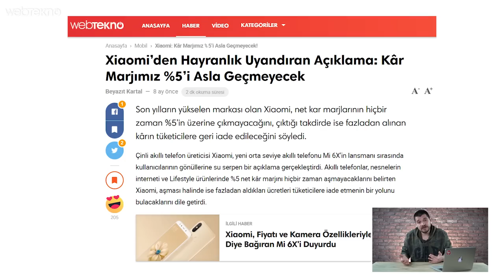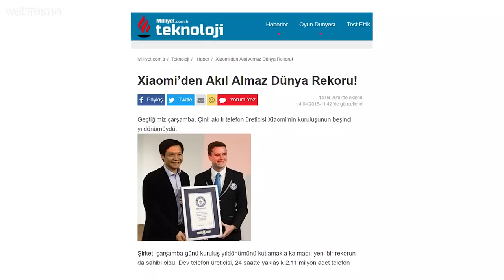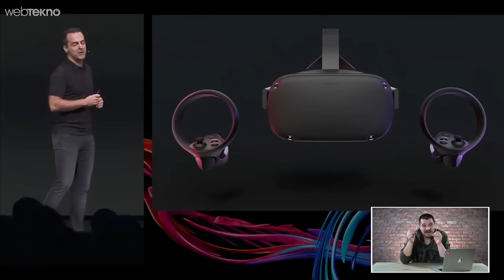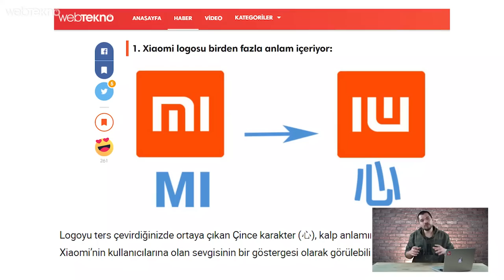Hiç Reklam Yapmadan Dünyaya Hükmedecek Xiaomi Hakkında Az Bilinen 8 Gerçek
Merhaba sevgili Webtekno takipçileri! Bu videomuzda sizlerle birlikte son yılların en çok konuşulan markalarından birisi olan Xiaomi hakkında çok bilinmeyen gerçeklere bakacağız.

Dünyada ve özellikle Xiaomi, uygun fiyatlı teknolojik ürünleriyle rakiplerinin korkulu rüyası olmaya devam ediyor aslında. Peki bu marka hakkında az bilinen gerçekler neler.

Gelin başlayalım…

10- Xiaomi’nin Kar Oranı Hiçbir Zaman %5’i Geçmeyecek

Aslında şirketin en güçlü iddialarından birisi bu. Bununla da yetinmiyor diyorlar ki ‘eğer olur da kar marjımız %5’in üstüne çıkarsa bu da tüketicilere geri döndürelecek yeni teknolojilerin inşası için kullanılacak. Bu açıklama 2018 yılının Nisan ayında şirketin CEO’su Lei Jun tarafından yapıldı. Bu satış politikası açıkca şunu gösteriyor arkadaşlar: Kısa vadede para cukkalamak yerine uzun vadede güven kazanmayı tercih ediyorlar. Mantıklı ama sabır gerektiren bir süre.

9- Milyonlarca Ürün Satarak Guinness Rekorlar Kitabına Girdiler

Adamlar bu başarıyı 2015 yılında elde ettiler. 24 saat içerisinde tek bir platformda tam olarak 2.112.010 adet cihaz satmışlardır. Bunu sadece telefon olarak düşünmeyin, 770.00 akıllı ev aleti, 247.000 akıllı priz, 208.000 MiBand ve 38.000 adette TV satmışlar. Kaç milyar milyon dolar biliyor musunuz? 420 milyon dolarlık bir satış bu.

Xiaomi 2014 yılında xiaomi.com olan resmi sayfasını değiştirmek için mi.com’u tam 3.6milyon dolara satın aldı. Bunun da nedeni şu Xiaomi Çin bölgesi dışındaki dillerde söylenmesi zor diye adamlar gitmişler mi.com’u almışlar. Hatta globalde de yavaş yavaş bu isme geçiş yapıyorlar.

7. Şirketin Google ile Önemli Bağlantıları Bulunuyor:

Başarının gizli anahtarı galiba bu. Çünkü yönetimde bulunan 9 kişiden 3’ü daha önce Google ile çalışmış kişiler. Kurucusu Lin Bin dahil olmak üzere, Hong Feng ve Başkan Vekili Hugo Barra bir öncesinde Google’da çalışıyorlardı. Ama bir ayrıntı var Hugo Barra, 2017 yılında Xiaomi’den de ayrılarak Facebook’ta işe girmiştir. Kariyere bak :)

6. 2014 Yılında, Xiaomi Telefonlarda Casus Yazılıma Rastlandı:

En son ABD, Huawei’yi casus yazılım kullanmakla suçlamıştı, ve çeşitli yaptırımlar uygulamıştı. 2014 yılında ise aynı durum Xiaomi’nin başına geldi. Bu yılda piyasaya sürülen Redmi Note ve Redmi 1S modellerinde casus yazılıma rastlanılmıştı. Yalnız bu mesele sadece Çin, Tayvan ve hong kong’ta aktifleştirilen cihazlarda görüldü. Tabi bu daha sonrasında temizlendi. Şirket şu an güvenlik anlamında 2. baharını yaşıyor diyebiliriz. İtibarlarını baya bir temizlediler.

5. Çin’in Apple’ı:

Tıpkı ABD’deki Apple gibi Çin için Xiaomi. Bunu da anlayabileceğiniz en iyi yerler Xiaomi’nin mağazaları. Hatta şirketin CEO’su Lei Jun gerek giyim tarzı gerekse de sunum yetenekleriyle baya bir Steve Jobs’a benzetiliyor. Ha ürünleri için de bir tık aynısını söyleyebiliriz sanki. Tasarım hatları açısından.

4. Xiaomi, Reklama Para Harcamıyor:

Evet, hatarında hiç televizyonda Xiaomi reklamı gören oldu mu? Ben, hiç görmedim. Bunun nedeni şirketin aslında buna ihtiyaç duymaması artı bence ekonomik durumlar. Cihazlar zaten baya uygun fiyatlı. Bildiğiniz gibi de TV reklam maliyetleri oldukça yüksek. Şirket bence politika olarak geleneksel reklam yöntemlerine para harcamıyor. Hatta şöyle düşünün mesela biz, Türkiye’de en çok Xiaomi ürünlerinin izlendiği Youtube kanalıyız diyebiliriz. Bunun için para aldık mı? Hayır :)

2- Xiaomi Logosu Ne Anlama Geliyor?

Kimilerine göre ‘mission impossible’ın kısaltması. Fakat bunun haricinde logoyu ters çevirdiğinizde karşısına çıkan Çince karakterler kalp anlamına geliyor. Aslında şirket logosuyla hepimize kalp atıyor :)

Böylece bu videomuzunda sonuna gelmiş olduk.